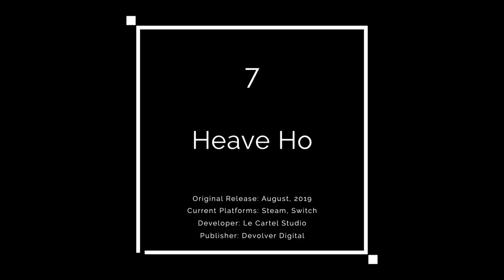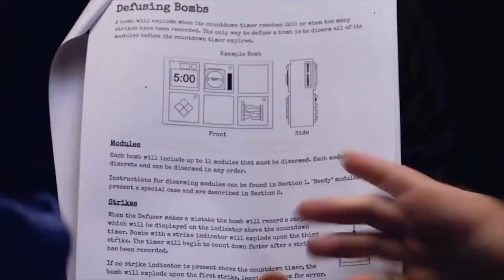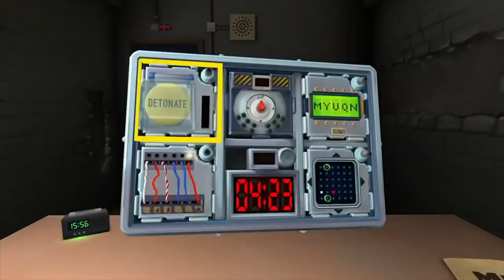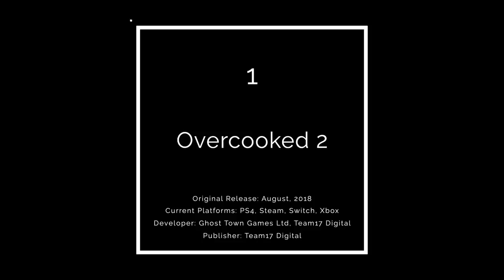The Top 10 BEST Indie Co-op Games in Early 2020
Put your friendships and relationships to the test with the best indie co-op games you can play on PC, PS4, Nintendo Switch and the Xbox One. From meeting new friends in Stardew Valley, a spot of bomb disposal and going up against the hard as nails Cuphead, here are the Get Indie Gaming team’s part 1 picks of the top 10 best co-op games to play in 2020.  Part 2 will follow later in the year.
We love seeing your comments, please take a second and say ‘Hi’ in the comments and let us know what you thought of the video and the channel in general … p.s. It would mean the world if you hit the subscribe button too ;)
Timestamps and featured games:
0:24 - 10: Towerfall Ascension
1:16 - 9: Trine 2
2:16 - 8: A Way Out
3:30 - 7: Heave Ho
4:19 - 6: Enter the Gungeon
5:10 - 5: Cup Head
6:05 - 4: Divinity Original Sin 2
7:19 - 3: Keep Talking and Nobody Explodes
8:35 - 2: Star Dew Valley
9:55 - 1: Overcooked

♫Music By♫ ●DOM3 & x.o.anne - Hit The Ground Running (Invaders Of Nine Remix) [Bass Rebels Release] ●Song